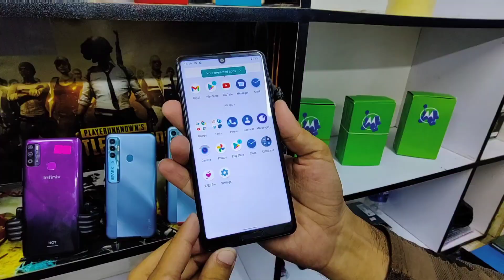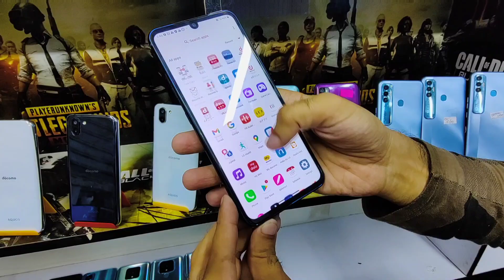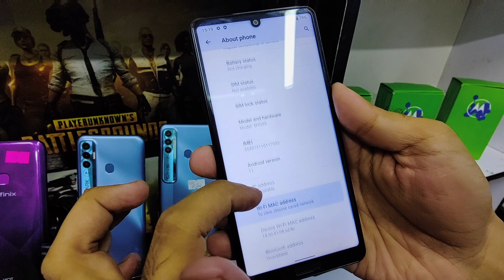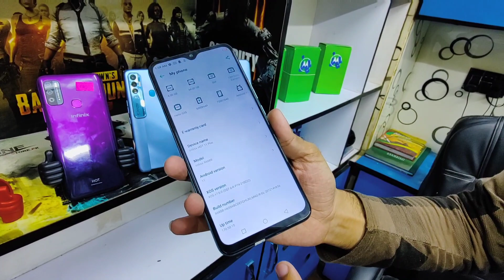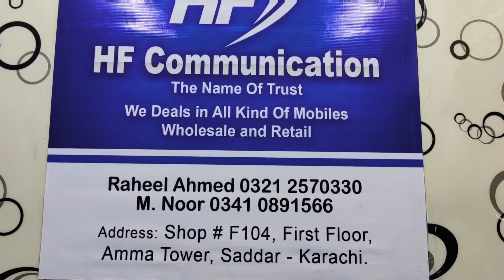LG, Aquos, Xperia, Motorola, Oppo